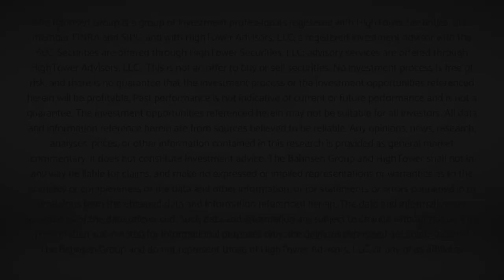The DC Today - Wednesday, January 11, 2023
EIA reported an oil inventory build of 19 million barrels last week, yet oil moved higher on the news as markets continue to expect Chinese demand to render the current supply inadequate. Check out the comments of the day here, and check out the numbers and Q&A below …